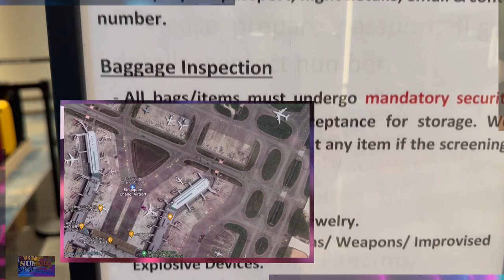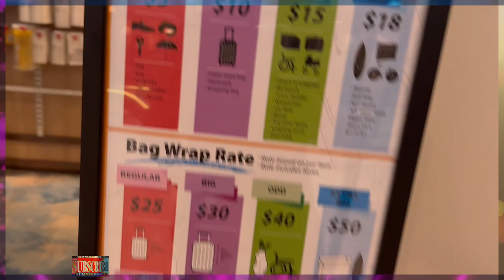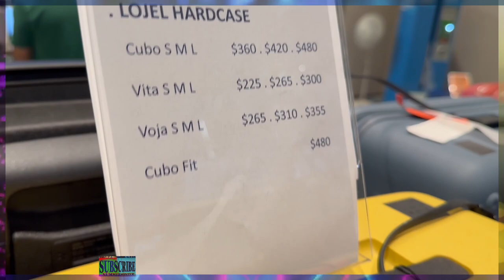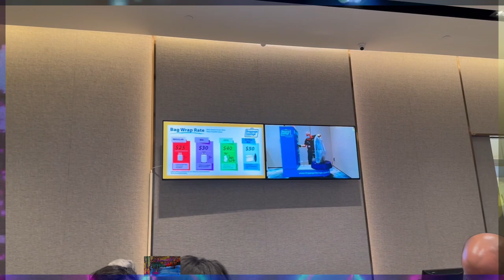Baggage Storage By Smarte Carte | Changi Aiport | Singapore Tour Series | Ep32 | December 2022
BAGGAGE STORAGE BY SMARTE CARTE

78 Airport Blvd
Level 1 #01-302
Jewel, Singapore

Singapore Tour Series
Episode 32

SHOP HANDS-FREE, COMFORTABLY

If you need your baggage looked after, so you can shop hands-free or leave the airport comfortably, visit our Left Baggage counters.

Please note that all bags or items that you decide to leave with us need to be inspected as part of our security requirements.

Storage Rates
Per 24 hours (inclusive of GST)

Loose items: S$5.00
Small items (below 10kg): S$10.00
Big/Odd items (above 10kg): S$15.00
Extra large-sized items: S$18.00